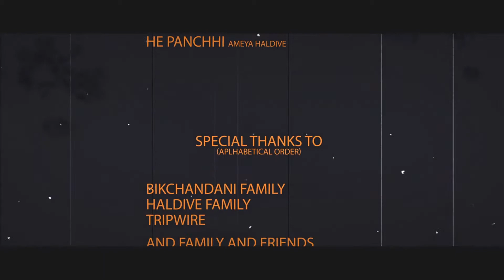punk wale panchhi aftermovie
ameya and sneha engagement aftermovie